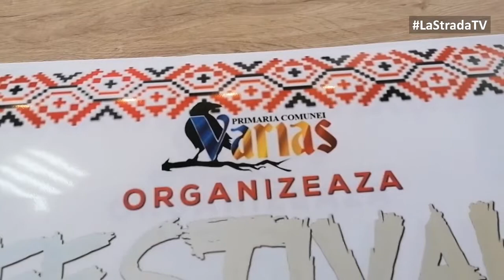IPJ Arad - Acțiuni de prevenire - phishing și fraude informatice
Livia Pescar și Ciprian Tocan ne dau detalii despre acțiunile de prevenire ale IPJ Arad, și aduc detalii despre fraudele informatice de tip PHISHING